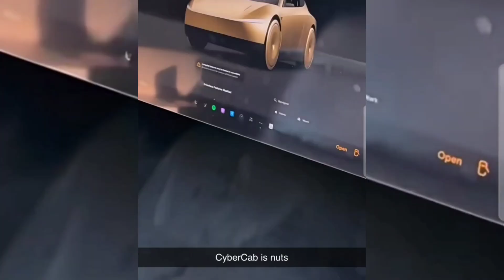Kim Kardashian bought the new Tesla robot | Tesla Robot picks up Kim Kardashian in car & Say love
KIM KARDASHIAN SHOWS OFF HER NEW TESLA ROBOT